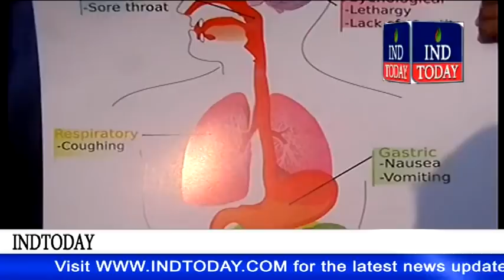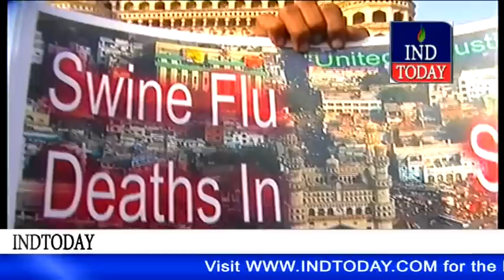Swine flu mask distributed near Charminar by United for Justice | Swine Flu in Hyderabad